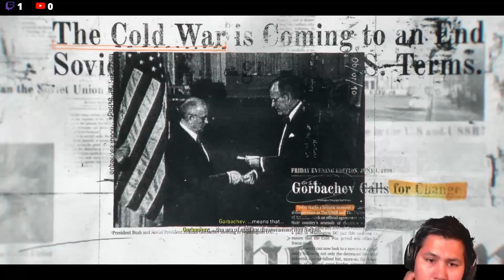First time playing Black OPS 6 Campaign | Black Ops 6 Part 1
"Bishop takes Rook" The intro to Black Ops 6 Campaign is stunningly beautiful.